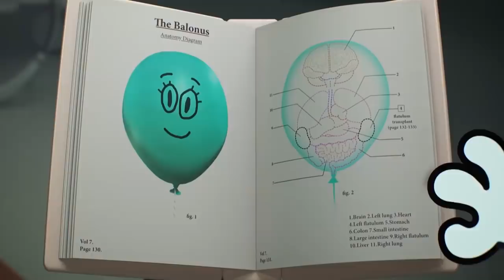POSTACIE z KRESKÓWEK, których NIE DA SIĘ ZABIĆ!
Cześć tutaj Pichał i dzisiaj chciałbym porozmawiać z Wami o postaciach z kreskówek, których nie da się zabić lub jak kto woli, nieśmiertelne postacie z kreskówek. Ile razy nie robiono by im krzywdy, one zawsze wychodziły cało! Spongebob ze swoją krzepą, Bill Cyferka jako demon umysłu, czy chociaż Alan z Gumballa. Wiele tych postaci znajdziecie w dzisiejszym odcinku! Gumball Spongebob Wodogrzmoty (postacie, których nie można zabić)